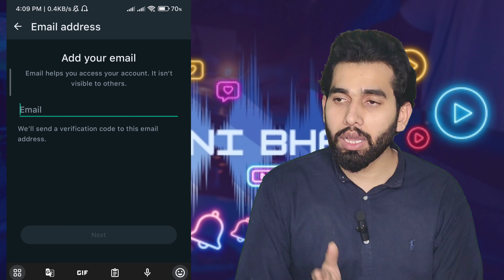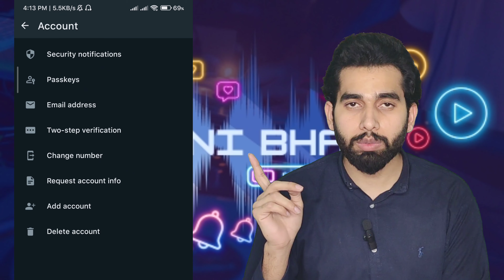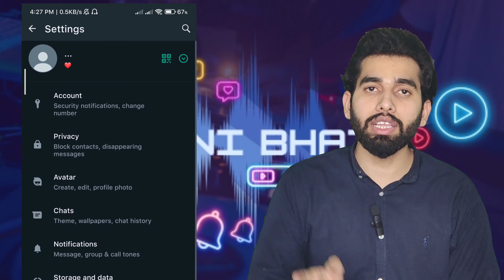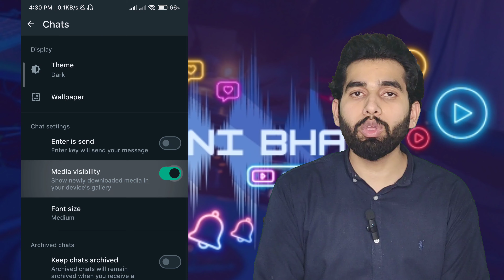WhatsApp Privacy Settings | WhatsApp New Features | Two Step Verification | Email Verification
Aslam Alikum Gyzzz
Plese follow on tiktok
WhatsApp features
WhatsApp hidden features
Amazing WhatsApp new features
New features of WhatsApp
WhatsApp tricks
WhatsApp update
WhatsApp beta features
WhatsApp update
WhatsApp tricks
Adnan Ali: Tech videos | Unboxing videos | App review | IT tips & tricks | Informative videos